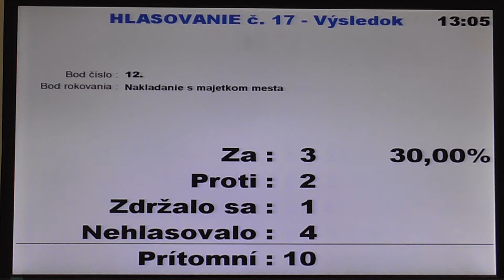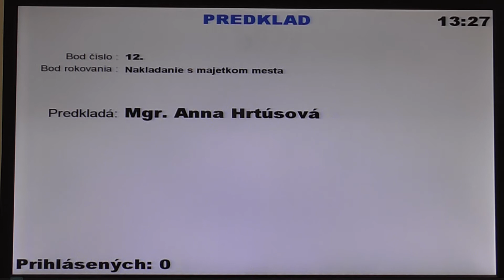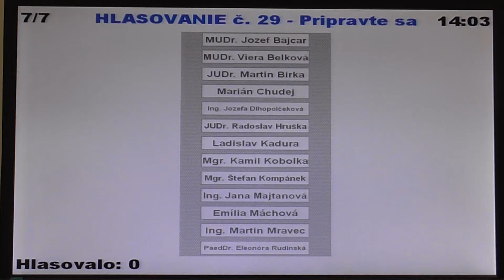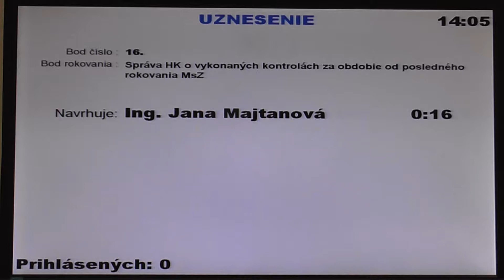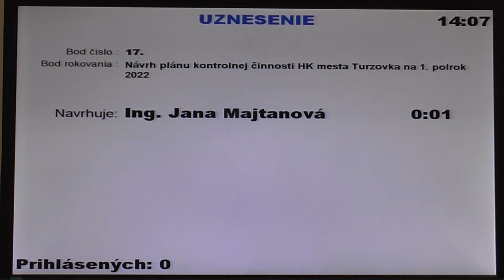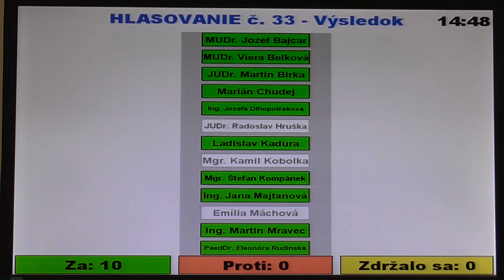6. PLÁNOVANÉ ZASADNUTIE MsZ V TURZOVKE 16.december2021 - 2.časť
6. PLÁNOVANÉ ZASADNUTIE MsZ V TURZOVKE 16.december2021 - 2.časť